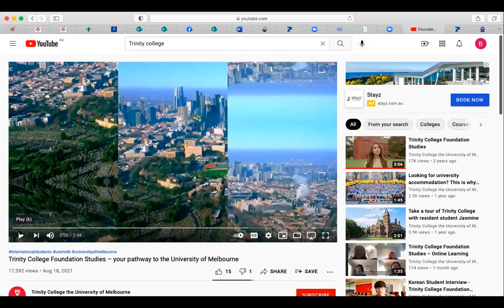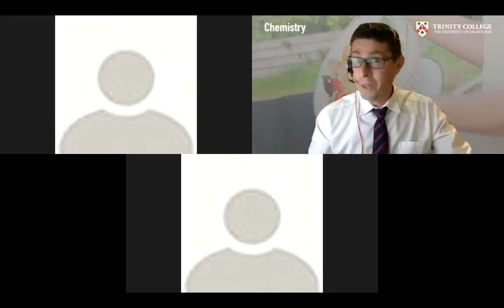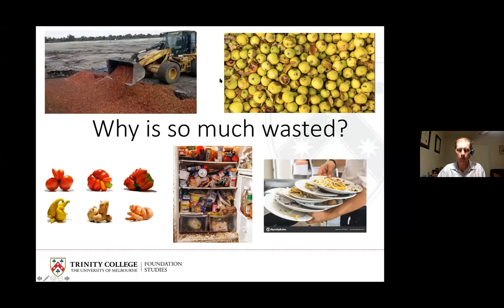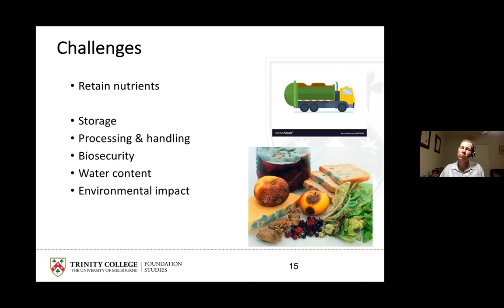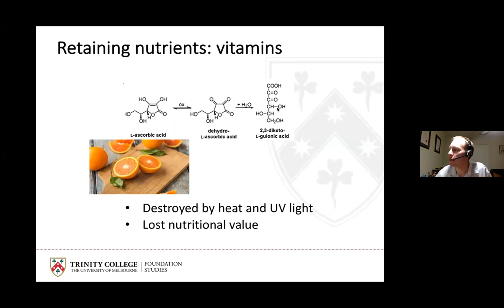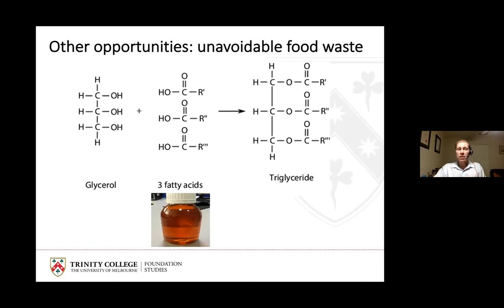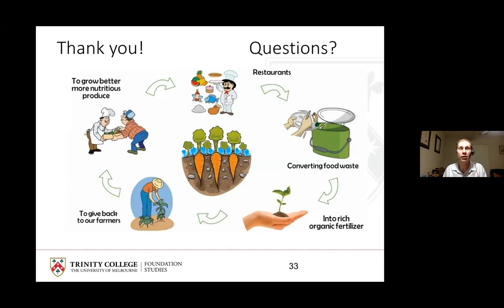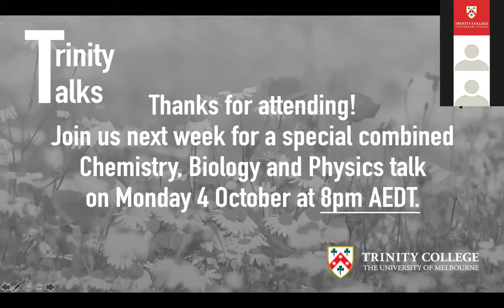Trinity Talks: Chemistry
For this Trinity Talk, we're talking about the chemistry of food waste!